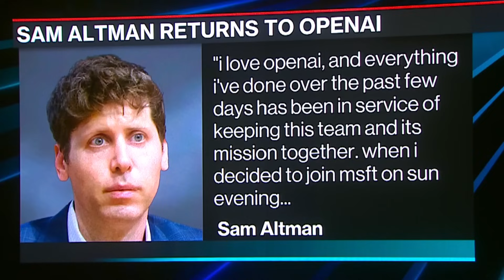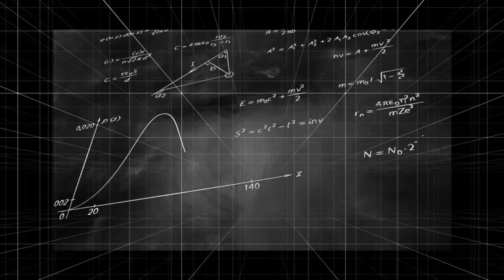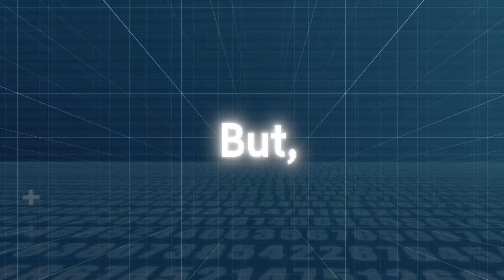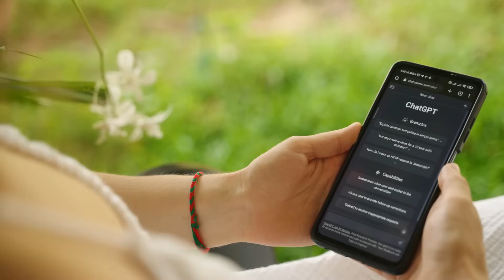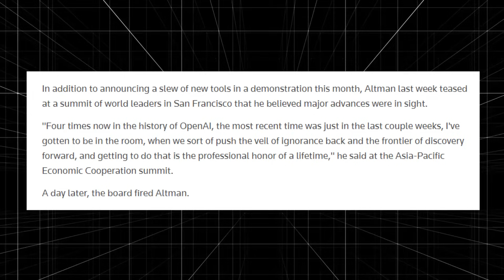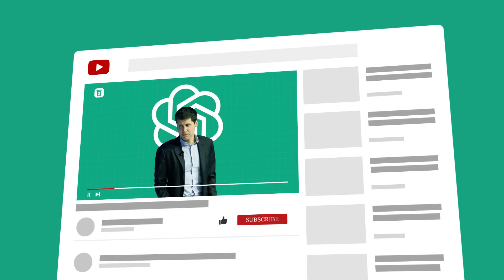ChatGPT Says Their New “Q-Star” Model Can Empower Threatening Robots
Ahead of OpenAI CEO Sam Altman’s four days in exile, several staff researchers wrote a letter to the board of directors warning of a powerful artificial intelligence discovery Q* that they said could threaten humanity, two people familiar with the matter told news reporters.

The previously unreported letter and AI algorithm were key developments before the board's ouster of Altman, the poster child of generative AI, the two sources said. Prior to his triumphant return late Tuesday, more than 700 employees had threatened to quit and join backer Microsoft in solidarity with their fired leader.